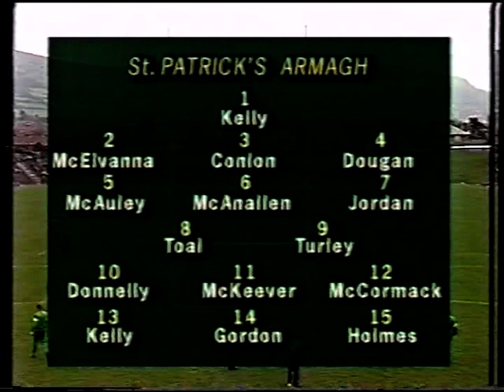1997 MacRory Cup Final St Pats Dungannon v St Pats Armagh